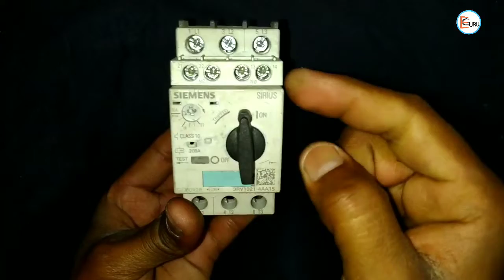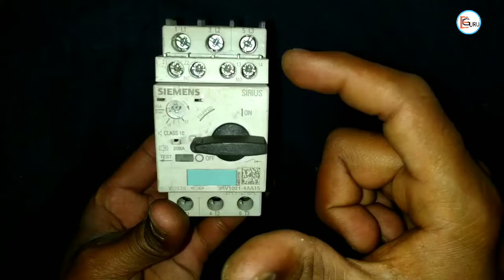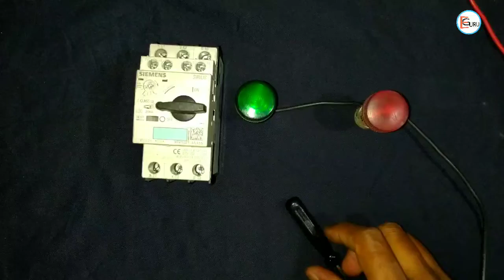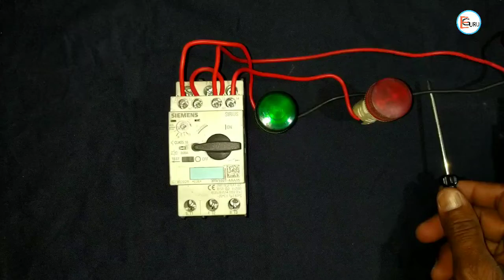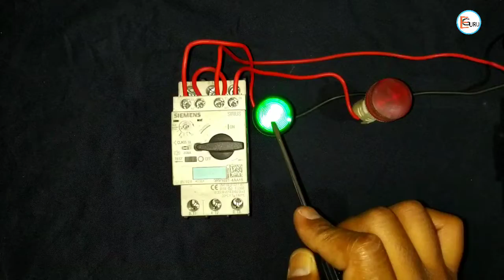mpcb on off indicator control wiring|motor protection circuit breaker wiring by Electric Guru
Hello Friends

aaj ki is video Mein Hum mpcb indicator control wiring kaise karte hain dekhenge

1 mpcb on off indicator control wiring

2 motor protection circuit breaker wiring